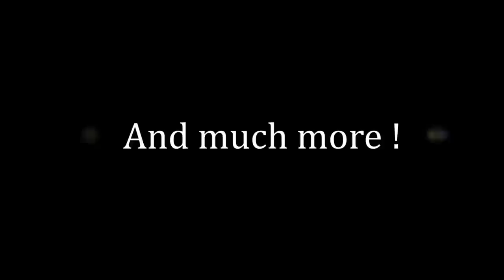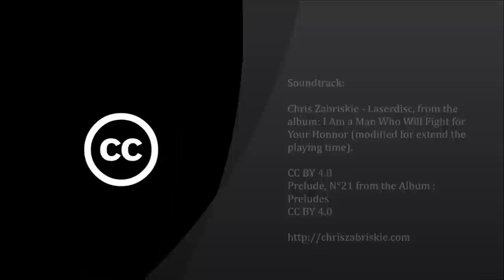TRAILER FROM THE DVD "PAINTING HORSES IN ACRYLICS" BY JULIO CABOS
Trailer of the New DVD "Painting Horses in acrylics" by Julio Cabos

Produced by: Andrea Miniatures

Video FIlm & Edit : JM Villalba

Soundtrack:

Chris Zabriskie - Laserdisc, from the
album: I Am a Man Who Will Fight for
Your Honnor (modified for extend the
playing time).

Prelude, N°21 from the Album :
Preludes

Airbrush & Paintbrush
90 minutes (approx.)
5 different horses
Published in 6 languages
(English, Français, Italiano,
Español, Deutsch & Polski)